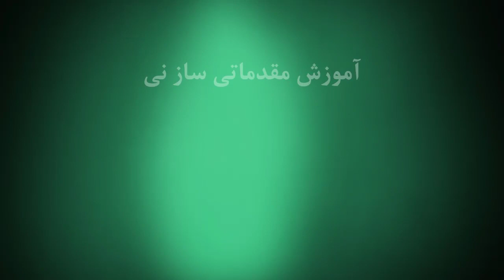Chapter 21 آموزش ساز نی - دوره مبتدی - Persian Ney - Beginner Course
مدرس:  محسن ایروانفر
تار
سه تار
سنتور
تنبور
تنبک
نی
دف
کمانچه
پیانو
گیتار
کاخن
داربوکا
آهنگ سازی
دی جی